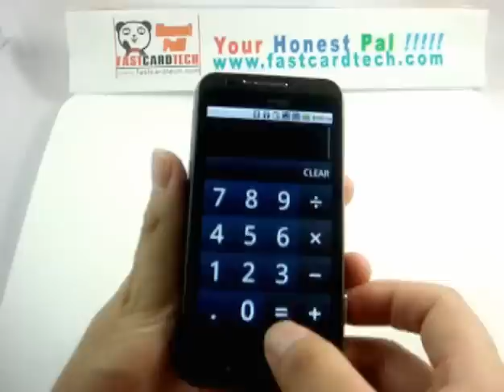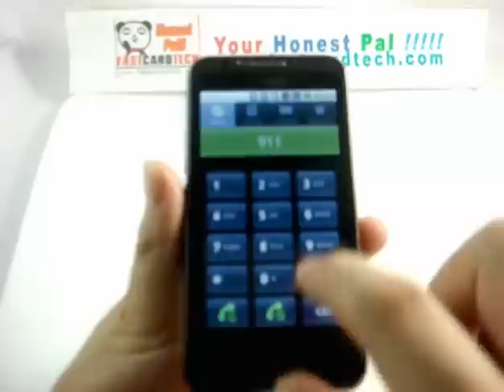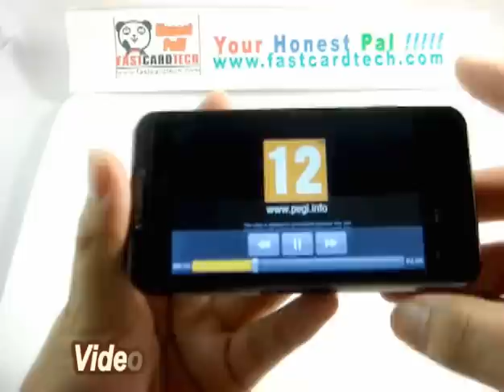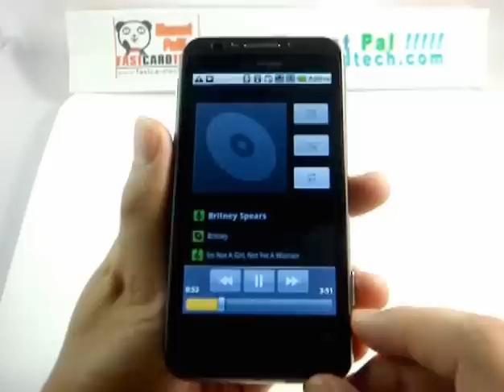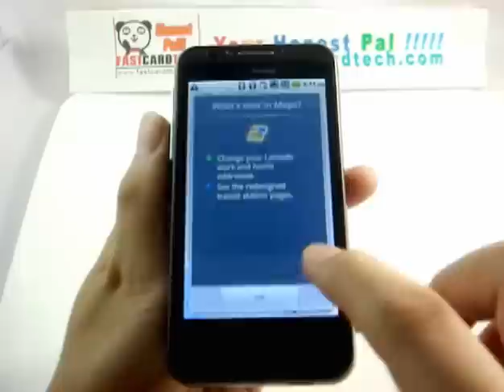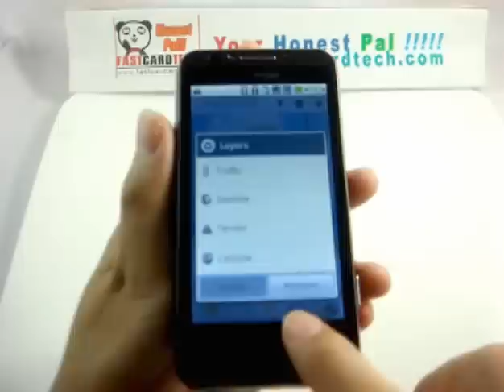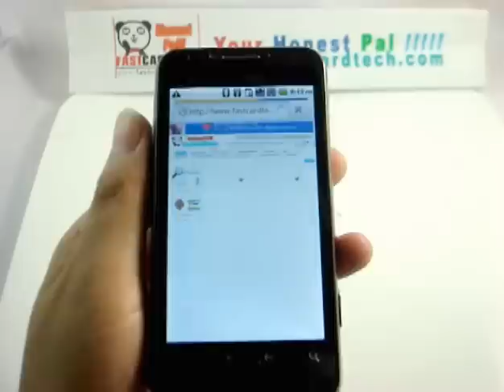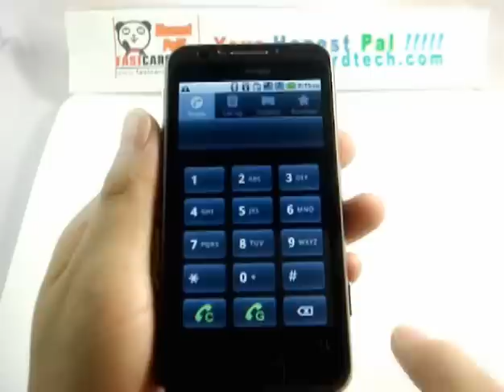Star Desire G10 A9191+ start android mobile Debut reviews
Please click get more information for this video